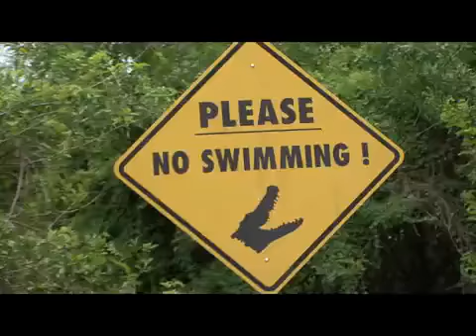Can a $99 Tablet Take Down the iPad Mini?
For most individuals, Santa brought a cornucopia of electronics, gift cards and items to exchange or return. Tech bloggers found an extra surprise in their stockings: reports of another iPa